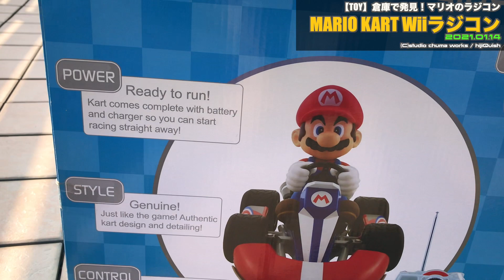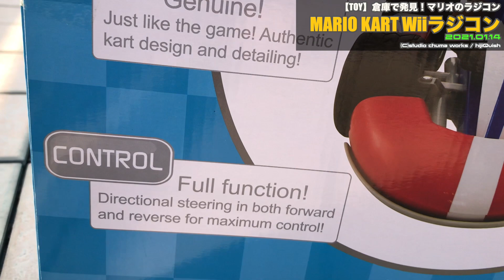【Toy】倉庫で発見！マリオラジコン！マリオカートWiiはかなりデカい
倉庫で発見！マリオラジコン！マリオカートWiiはかなりデカい